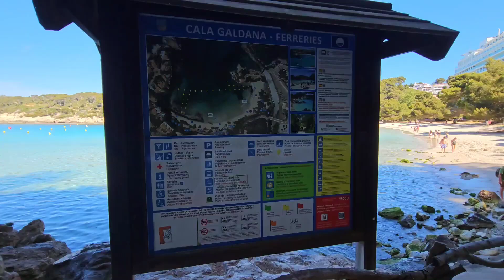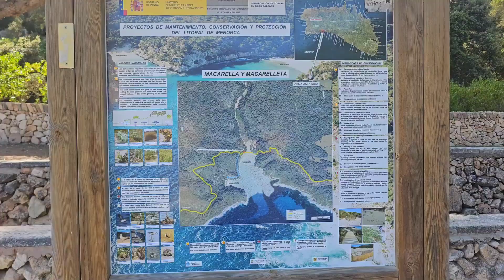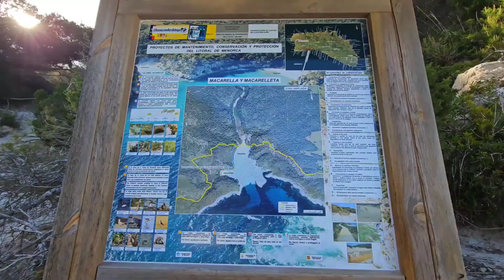Jurnal de vacanță - Episodul 2